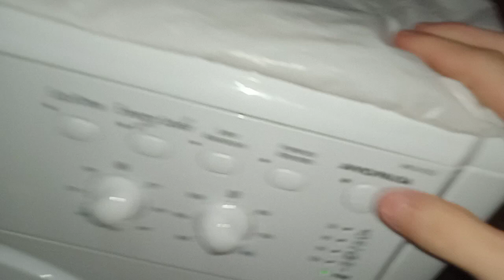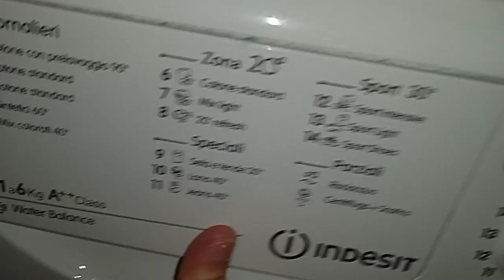Indesit IWC61052 - Start of Synthetics 60°